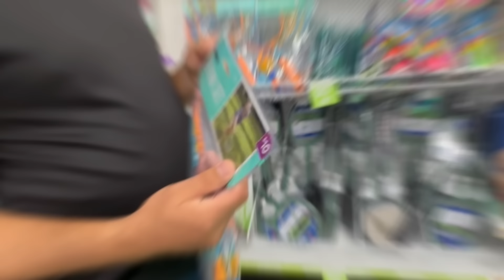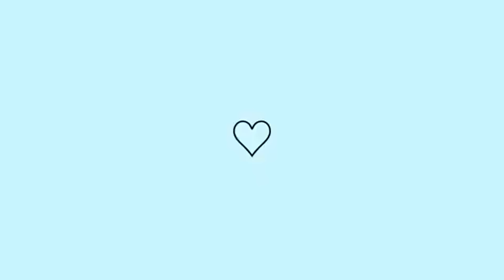Comprinhas para casa TUDO 90% desconto 😱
Me segue no instagram tambem ❤️

Link para EUA e BRASIL